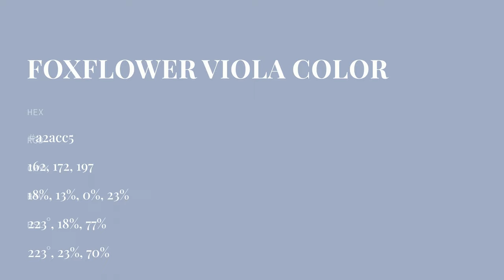Foxflower Viola color a2acc5 hex color - Blue color - Warm color a2acc5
What color is Foxflower Viola ? a2acc5 hex color - Blue color - Warm color a2acc5

Hex a2acc5 Color Code is also known as Foxflower Viola color.

Hex a2acc5 Color code in RGB color code model is created after adding 63.53% red color, 67.45% green color and 77.25% blue color.
Hex a2acc5 Color code in CMYK color (process color) code model is generated after subtraction of 17% cyan, 12% magenta, 0% yellow and 22% black.